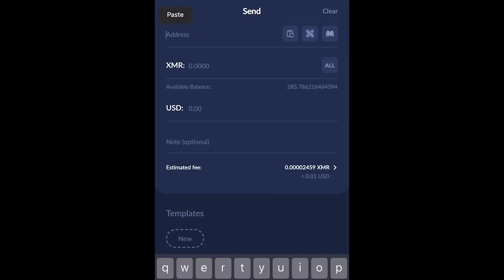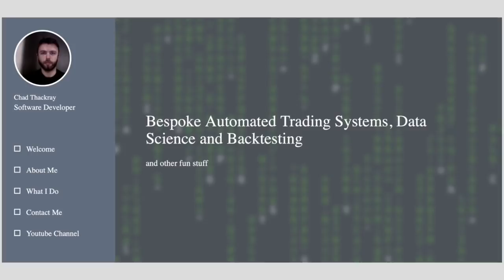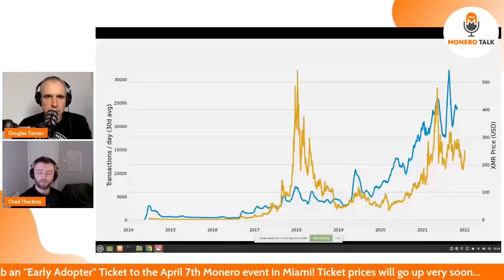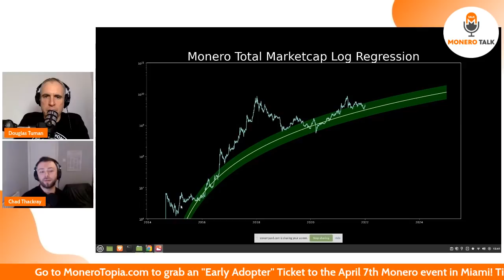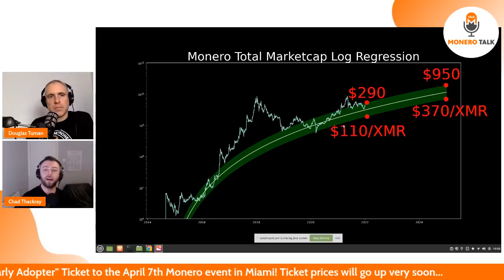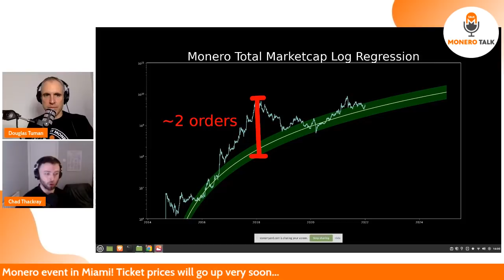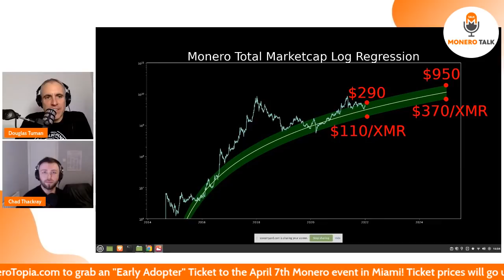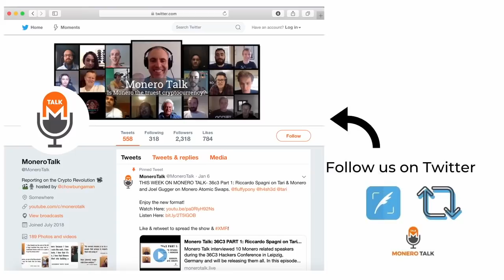Is Monero undervalued & how high can the price go? w/ Chad Thackray EPI #194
TODAY'S 🎙SHOW: Douglas Tuman interviews Chad Thackray, a software developer specializing in automated trading systems and data science, who also runs an up and coming YouTube channel that focuses on analyzing cryptocurrency data such as on-chain transactions and market prices.

Chad has a particular interest in analyzing Monero because of its utility, and as you will see in this episode, given Monero’s steady yearly growth in transaction count, Chads analysis suggests Monero is highly undervalued and will likely have some big growth spurts in price in the years to come.

XMR Donations Accepted (type in MoneroTalk.crypto in your CakeWallet send address field):
49GdSCVTTE4TaDknDFn95QGc3mn3g7JZiPKX6QM7ZpuE5cscRFuGNhnjATKnjDHY7tNUQMM63n24uPYbj1AXFBk5KUPnDrL

OR

⏱Timestamps:
0:00 - Intro
3:57 -  XMR at $1 and $1000
6:33 - Chads Background
11:42 - Discovering Monero
15:32 - Pros/ Cons of Transparent Ledger
22:43 - XMR Data Analysis
27:02 - Price Predictions
30:08 - Log Regression Chart
39:41 - Why is Monero's price lagging
43:32 - Charting Days Since Genesis Block
53:16 - Moneros Volatility
56:47 - Monero as digital gold
1:03:07 - Security vs Fungibility
1:05:39 - Future of BTC Mining

BUY YOUR Monerotopia Curated/Uncensored TICKETS TODAY: monerotopia.com